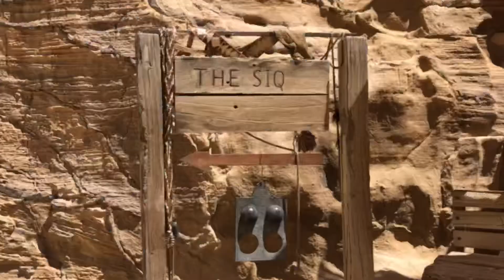What is Petra Jordan Famous For?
PETRA in Jordan. One of the Seven Wonders of the World; A UNESCO World Heritage Site.